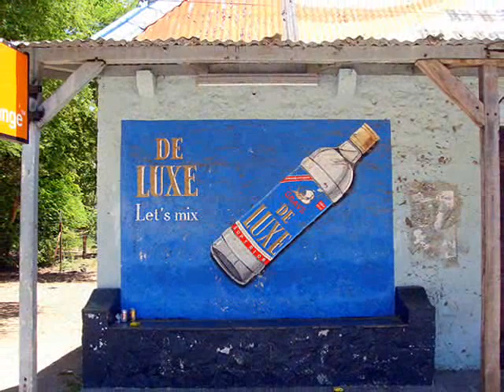Claudio - Bhai Aboo L'Hopital